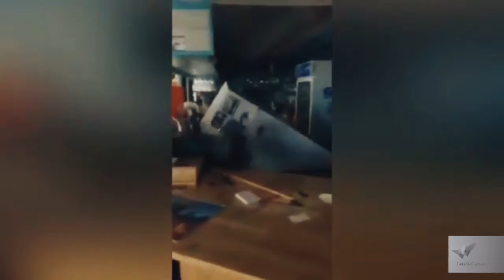A Devastating Flood has Hit France AGAIN!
09 August 2021,